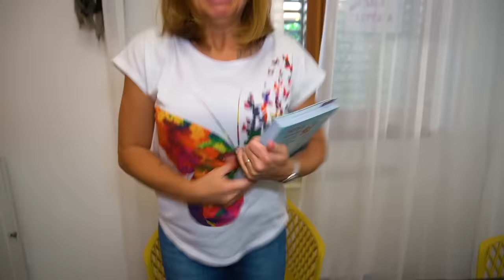GIORGIA E GIADA HANNO APERTO UN HOTEL DI HALLOWEEN CON PAPÀ SALVO E I NOSTRI AMICI NADIA E MIKE!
Nel nuovo video di oggi salvo e giorgia hanno aperto un hotel di halloween con papà salvo e i nostri amici nadia e mike come in vlog! papà salvo e giorgia fanno i preparativi per la nostra casa di halloween con mamma cinzia! giada e giorgia diventano proprietarie di un albergo hotel di halloween per 24 ore nella nostra nuova casa con papà salvo mamma nadia papà mike e aurora come in  salvo e giorgia scoprono che la sorella di giorgia è una ladra e la fanno arrestare dalla polizia! papà mike e aurora arrivano nell’hotel di giorgia e giada di halloween e fa entrare laura di nascosto in casa come in  giorgia e il suo nuovo fidanzato mattia si sono sposati! giorgia e giada fanno scherzi ai nostri amici mike e aurora e giada e mamma per farli scappare dalla nostra nuova casa come in   giorgia sopravvive in camera per 24 ore mentre papà salvo la spia di nascosto!